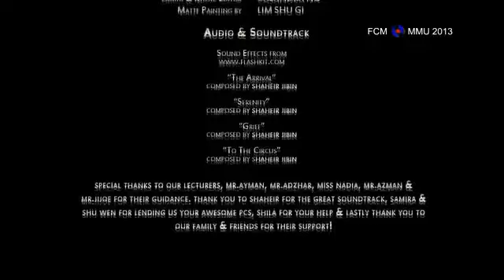Trocando as Baterias - Changing Batteries (Animation)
Animação em 3D da MMU - Malásia - 'Trocando Baterias' - Uma história sobre uma velhinha que vive sozinha com um robô